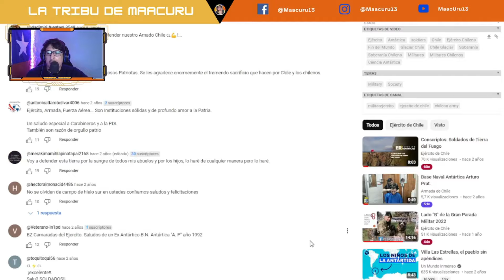CHILENOS EN EL FIN DEL MUNDO😱 La Misión Más Peligrosa y Solitaria🇨🇱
Aceptaron el mayor desafío que podían tomar. Sacrifican sus vidas y familias por cumplir con una misión en el lugar más inhóspito del mundo. Conoce la historia de estos héroes en la Antártida.
En Maacuru13 te ofrecemos:
►►► DONACIONES ◄◄◄
VÍDEO ORIGINAL: Soldados del fin del mundo

UN SOLDADO EN EL FIN DEL MUNDO😱 La Misión Más Peligrosa y Solitaria🇨🇱